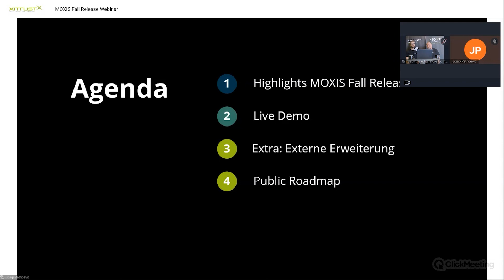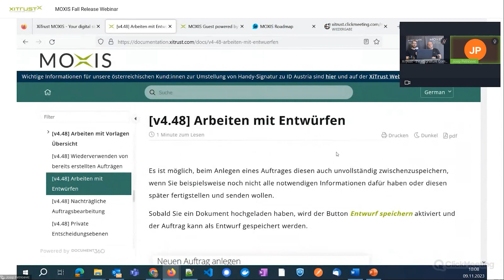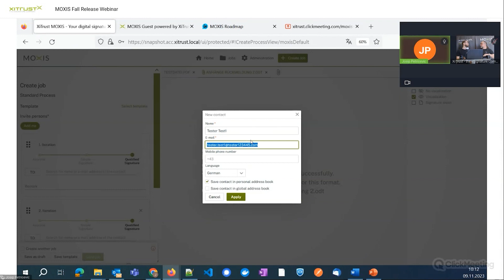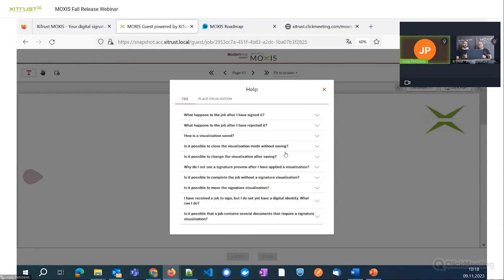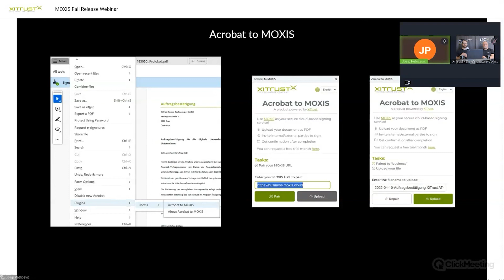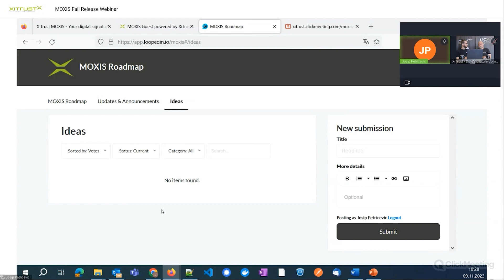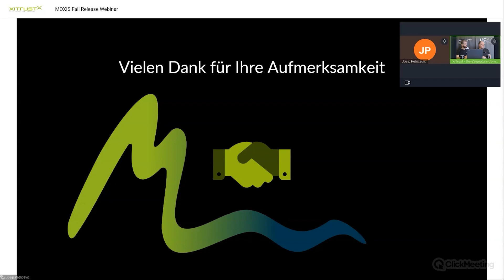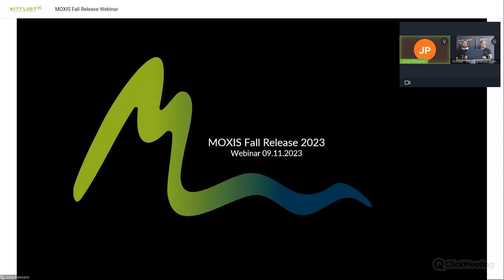MOXIS Fall Release 2023 Webinar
Mit dem MOXIS Fall Release 2023 wird das digitale Signieren mit MOXIS noch einfacher, noch effizienter, noch individueller.
Mit neuen Features und Erweiterungen bringt der MOXIS Fall Release eine Verbesserung der User-Experience, weiterentwickelte Branding-Optionen und neue Integrations- & Anbindungsmöglichkeiten.
Im Webinar präsentieren Ihnen XiTrust CTO Gerhard Fliess und Josip Petricevic aus dem Product Management die Features und Neuerungen in MOXIS im Detail und in der Live Demo.
Außerdem stellen wir Ihnen die Public Roadmap von MOXIS vor.

0:50 Agenda
1:20 MOXIS Fall Release Highlights
5:42 LIVE DEMO
6:20 Knowledge Base
9:07 Upload Verifikation
11:20 MOXIS Branding
13:43 MOXIS Guest Branding
15:25 Benutzerdefinierte Positionierung Visualisierung
20:28 Acrobat To MOXIS
22:54 Vorstellung MOXIS Public Roadmap
27:15 Fragen